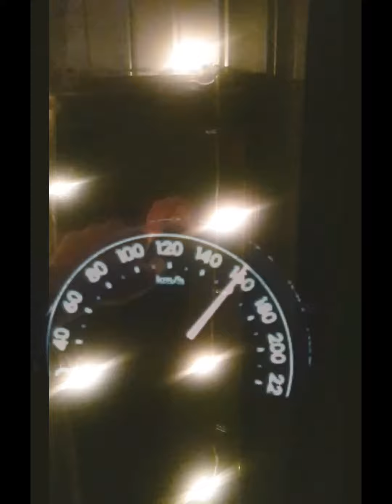Ey Wallah Mechtaglek | Slowed and reverb | Sad version